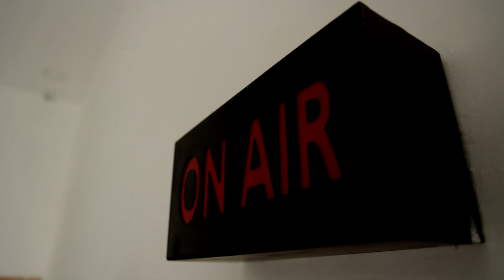"உலக மாற்றுத் திறனாளிகள் தினம்- 2022" விழா முதலமைச்சர் மு.க. ஸ்டாலின் பங்கேற்பு.! | CM Stalin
"உலக மாற்றுத் திறனாளிகள் தினம்- 2022" விழா முதலமைச்சர் மு.க. ஸ்டாலின் பங்கேற்பு.!